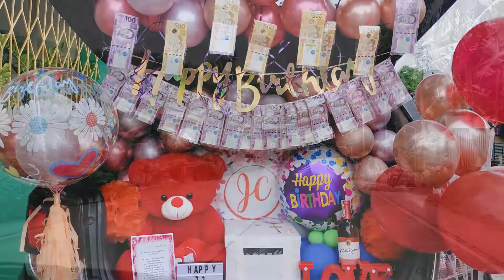Birthday Surprise delivery to Ma'am Gorgonia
" Sana sa munting surpresa na ito maramdaman mong mahal na mahal ka namin..Happy Birthday Nanay".🥰

unexpected Birthday Surprise Delivery for Ma'am Gorgonia Loriaga from her loving, sweet & generous children🥰

❣ Brgy, San Pablo, Taft Eastern Samar

Thank you Ma'am Maricel & Sir Mariano & Albert for trusting and choosing JC SURPRISE DELIVERY, EASTERN SAMAR

❣Shamcy Package
❣Money bantings-5k